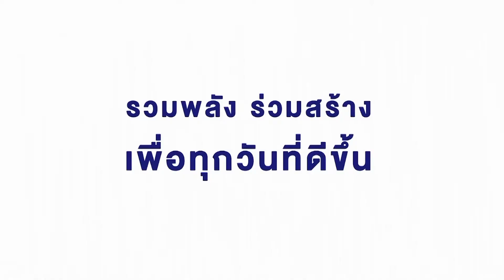ขนมปังกรอบโฮมมี่ 06 00ข่าวอรุณอมรินทร์สุดสัปดาห์03 10 63HD